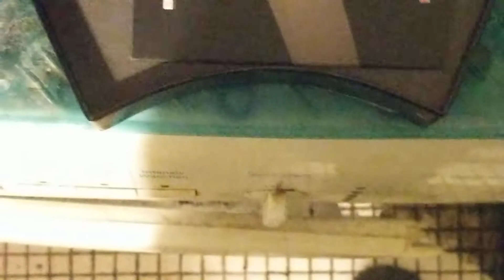НО69. Неправильный обзор ножей №69. Моя коллекция Калашниковых…